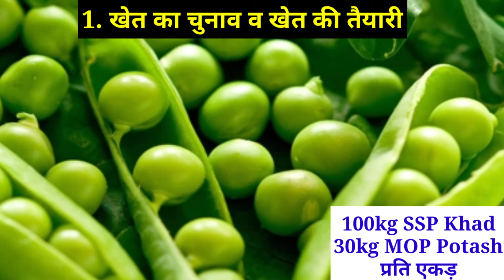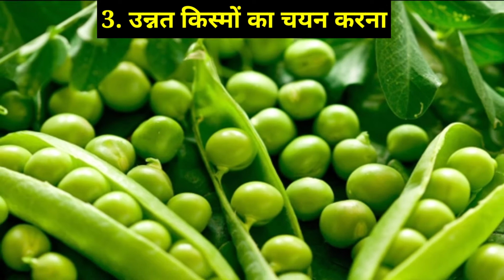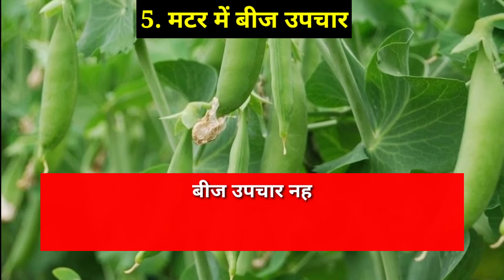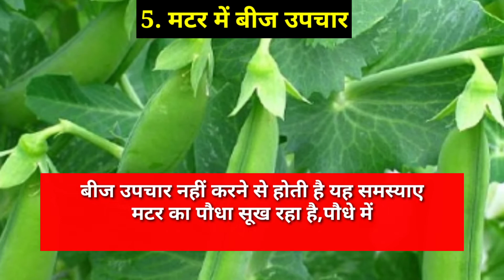मटर की फसल में यह 6 गलतियां कभी ना करना पैदावार होगी रिकॉर्डतोड़// मटर में खाद और उर्वरक कितना डालें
इस वीडियो में हम बात करेंगे मटर की फसल में यह 6 गलतियां कभी ना करना पैदावार होगी रिकॉर्ड तोड़

मात्र ₹4000 में लहसुन और प्याज काटने की मशीन //इस मशीन को मंगवाना चाहते हो तो हम घर के एड्रेस पर भेज देंगे